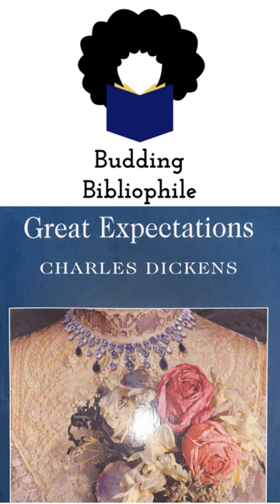Great Expectations - Pip's Development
This Short is part of my review for 'Great Expectations' By Charles Dickens. You can listen to the full review on my channel